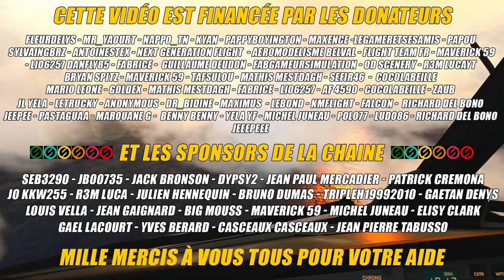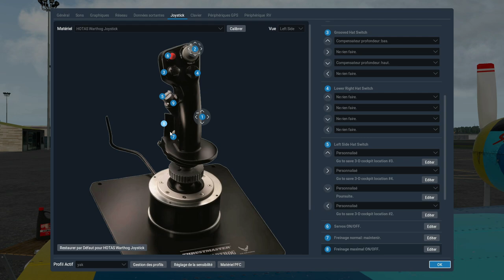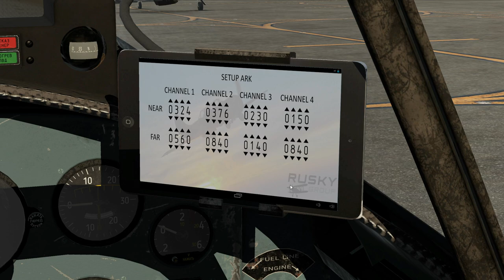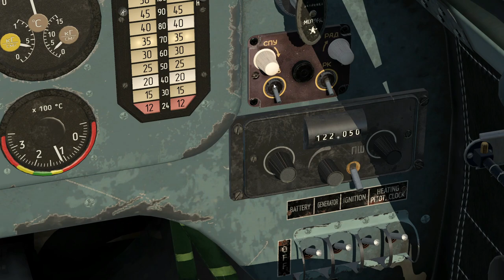✈️ [ X-Plane 11 2021 Flight Simulator FR ][ Yak-52 Professional ] Tuto complet FR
Aujourd'hui pour la première vidéo tuto de l'année 2021 je vous propose un tuto complet sur le Yak-52 Professional de la maison RUSKY Group avec un vol à vu de Avignon à Marseille.
J'espère que ce premier tuto de l'année vous plaira 😍 🥰 😘
Je vous souhaite à tous un bon visionnage et n'oubliez pas de laisser un 👍 bleu, de vous abonner, de cliquer sur la 🛎️ des notifications et encore mille mercis à tous de me suivre.
🔎 Chapitrage de la vidéo:
0:00 Remerciements
0:12 Présentation du tuto
2:07 Menu de lancement de l'avion
6:46 Paramétrer votre joystick et votre clavier
9:20 Préparation de l'avion
21:32 Présentation des instruments du cockpit
29:24 Mise en route de l'avion
36:45 Roulage et décollage
52:16 Approche et atterrissage
1:00:52 Merci à tous d'avoir suivi
🔗 Liens de la vidéo:
🔗 Liens communautaires:
➡️ Et bien sûr si vous souhaitez soutenir la chaine c'est par là
🖥️ Ma configuration 2020:
Processeur: I7 8700K à 12x 4.4Ghz
Mémoire: 32 Go DDR4 3600Mhz
Carte graphique: MSI GeForce GTX 1080Ti Founder Edition 11Go,
Carte mère: MSI Z370-A PRO ,
2 écrans Asus 27 3d.
🔗 Liens utiles X-Plane:
🔗 Liens communautaires:
🖥️ Ma configuration 2020:
2 écrans Asus 27 3d.